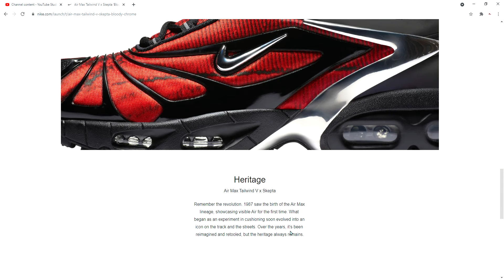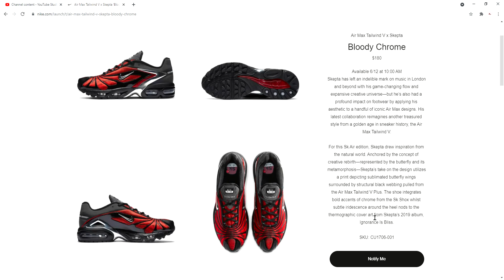Air Max Tailwind V x Skepta 'Bloody Chrome' Release Date